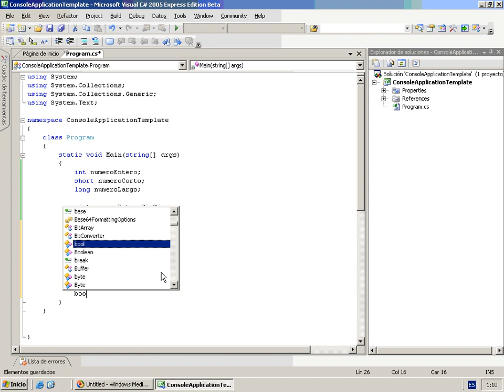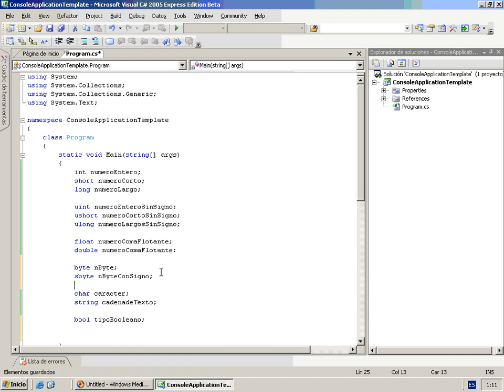CS Mod2 Lec1 Vid2